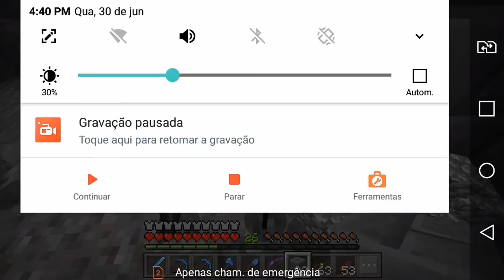MEGA PLANTAÇÃO SUBTERRÁNEA NO MINECRAFT 1.17! MAPA CRAFT 17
SEED DO MUNDO:
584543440